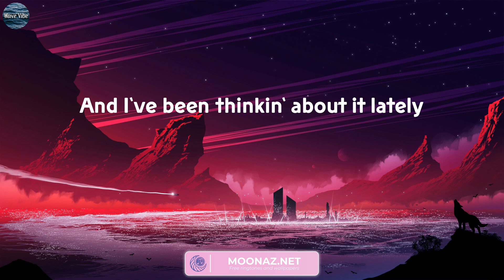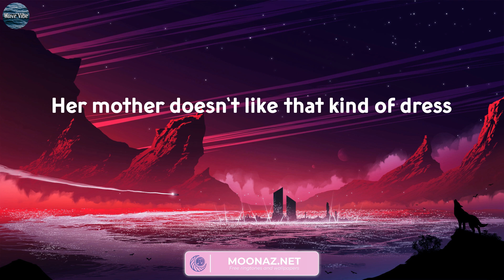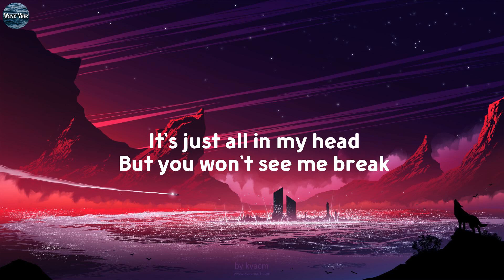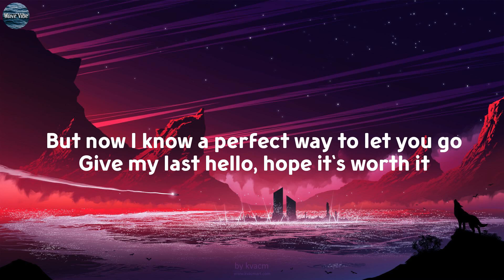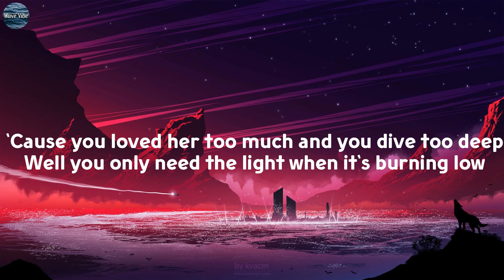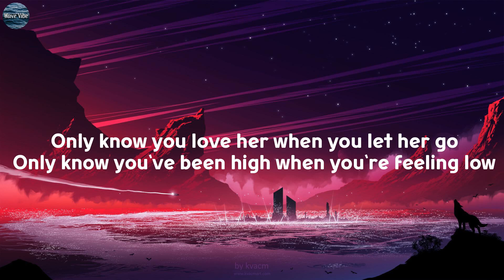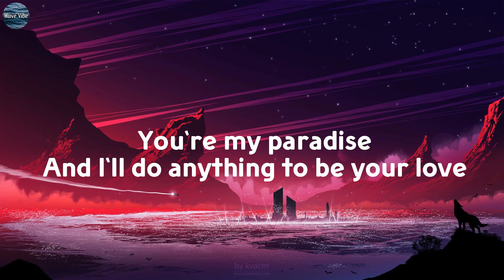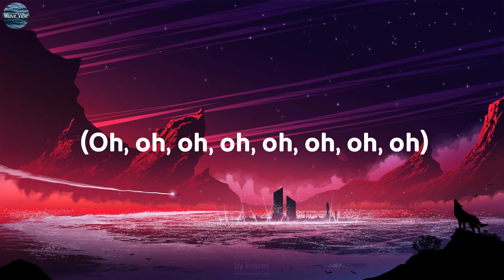Night Changes - One Direction (Lyrics) || Jamie Miller, Passenger, Jaymes Young,..Mix